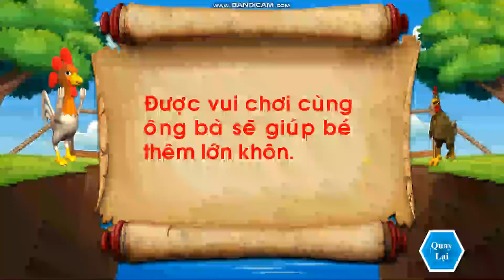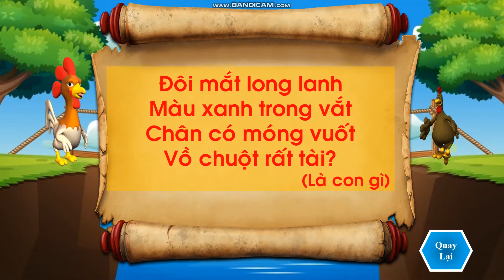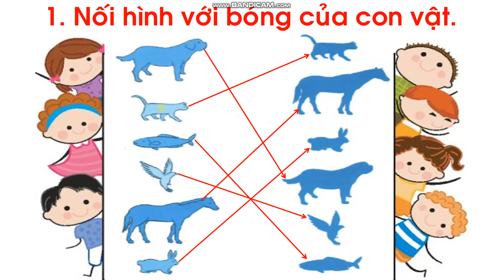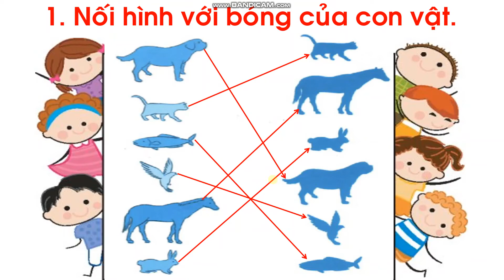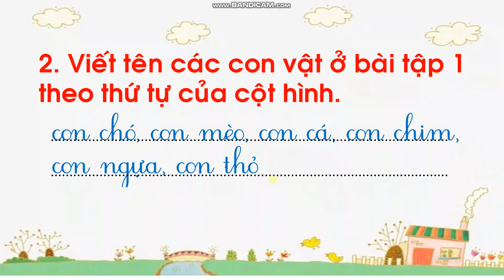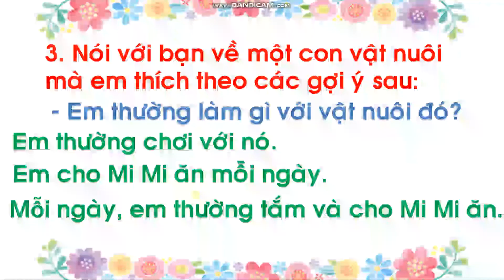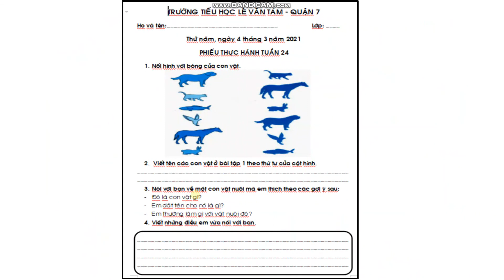TUẦN 24: LỚP 1 THỰC HÀNH CHỦ ĐỀ 24 (Thứ năm)